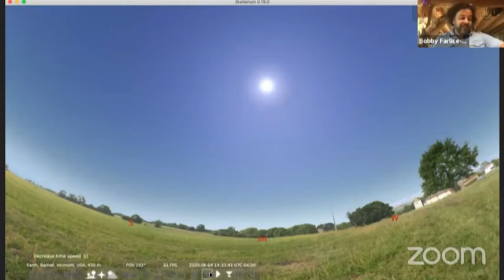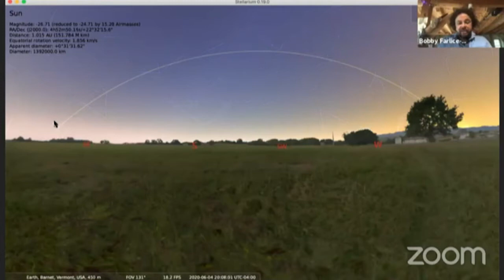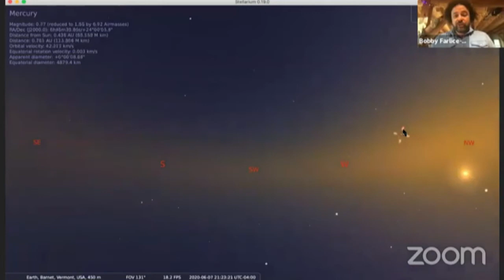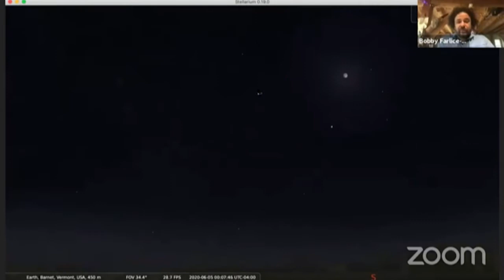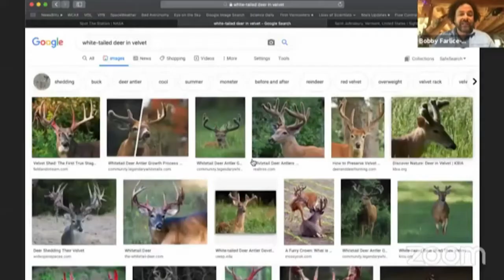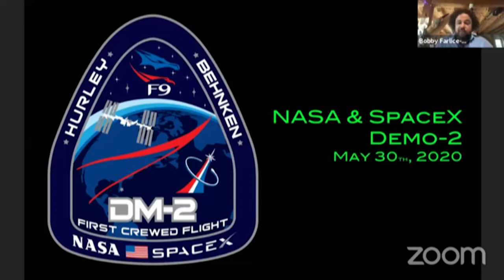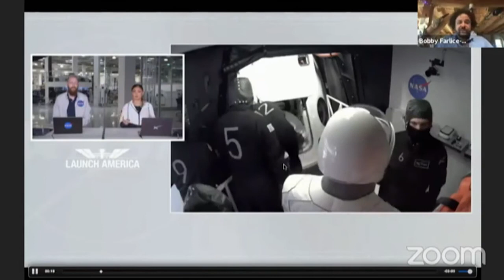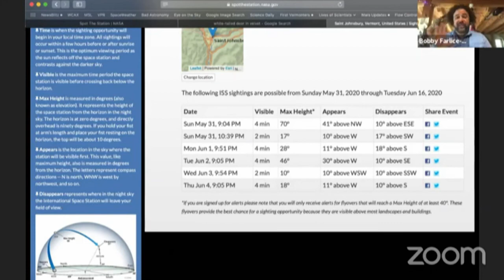"What's Up, Tonight's Skies" with Bobby Farlice-Rubio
Miss visiting the Lyman Spitzer Jr. Planetarium to learn about the night sky in our region? Want help stepping into the back yard and pondering the cosmos while you're at home? Join a world-class astronomy presenter each week on Tuesdays and Thursdays from 2:30-3:00 PM. We'll be using the FREE open-source software Stellarium to teach you about the night sky. This class is open to the public, adults and students alike.